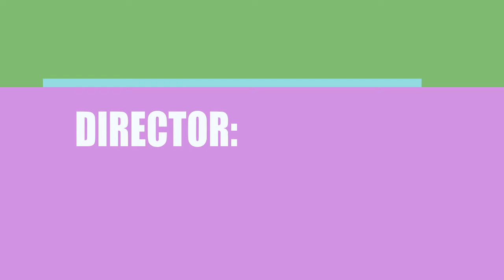Coach of the Year (2015) Motion Picture Cast Info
Who were the director, writer, a\nd actors in the movie Coach of the Year (2015)?